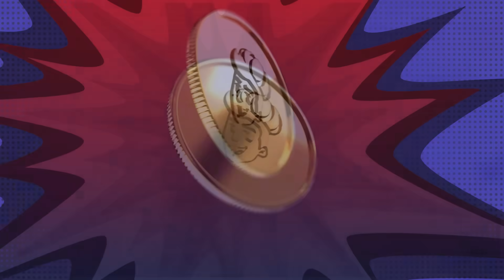EU E MINHA NOVA DUO 😍 NO X1 CONTRA UM CASAL QUE ME FARPOU! 😡